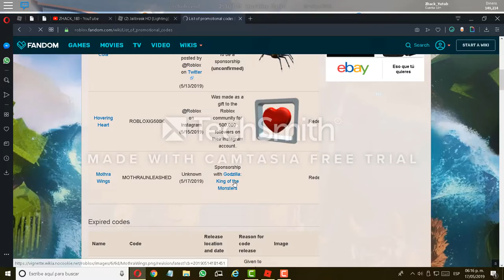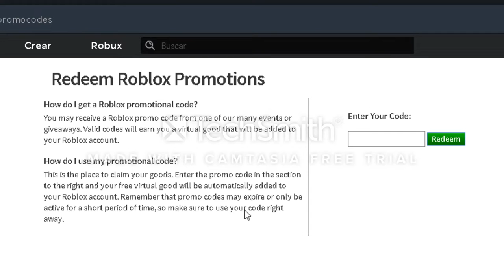*PROMOCODE GRATIS* ALAS DE GODZILA GRATIS